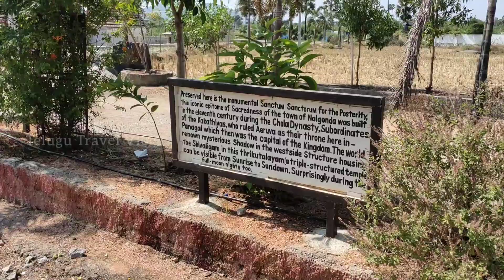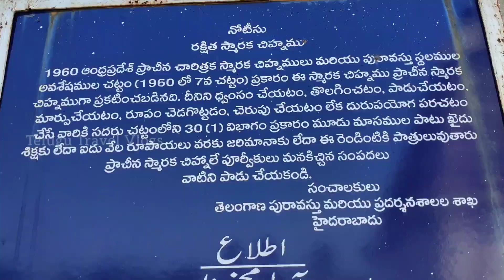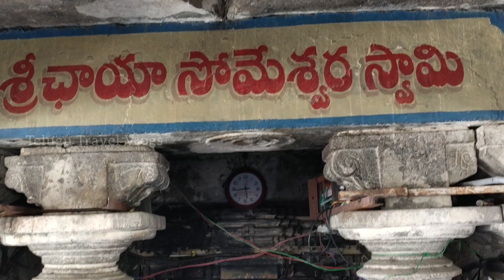ఛాయా సోమేశ్వరయాలం ||Chaya Someshwara Temple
చాయా సోమేశ్వరాలయం

Chaya Someshwara Temple ||The secret of pillar shadow||